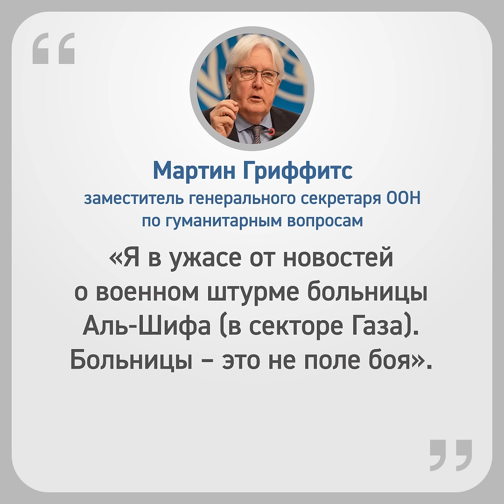Мир уже по-другому смотрит на Израиль. И вот почему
Спустя нескольких дней после блокады, израильские силы штурмовали медицинский комплекс Аль-Шифа в Газе, что привело к гибели многих пациентов интенсивной терапии и недоношенных детей. После этого штурма мир еще больше убедился в террористической сущности сионистского режима.
Ежедневные отправки из Турции по выгодной цене. За место не берем. Доставка по Москве до ТК БЕСПЛАТНО

💵 БЕСПЛАТНЫЙ МАСТЕР-КЛАСС КУМАРА МУХАМЕТЗЯНОВА
💰 Курс финансовой грамотности для детей